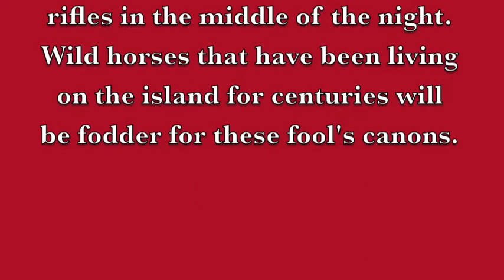SAVE SABLE SEALS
Save sable seals is about 300,000 seals that are slated to be killed and cremated on Sable Island in Nova Scotia Canada. There is controversy as to whether the seals play a beneficial role in the fisheries or otherwise.